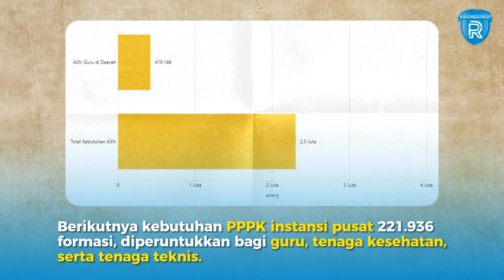Siap-Siap! Tahun Ini Pemerintah Buka 419.146 Lowongan ASN Guru di Daerah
Tahun ini Kementerian Pendayagunaan Aparatur Negara dan Reformasi Birokrasi (PANRB) membuka 419.146 lowongan aparatur sipil negara (ASN) guru di instansi daerah.

Jumlah tersebut mencapai 22% dari kebutuhan ASN nasional 2024, yang totalnya 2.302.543 formasi.

Adapun ASN ini terdiri dari Calon Pegawai Negeri Sipil (CPNS) dan Pegawai Pemerintah dengan Perjanjian Kerja (PPPK).